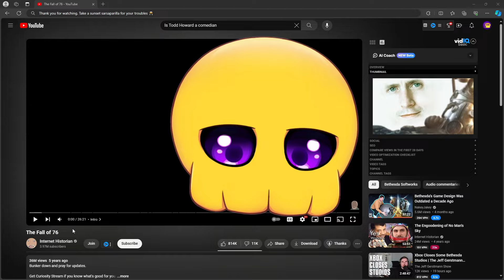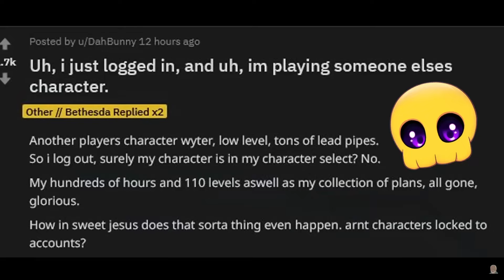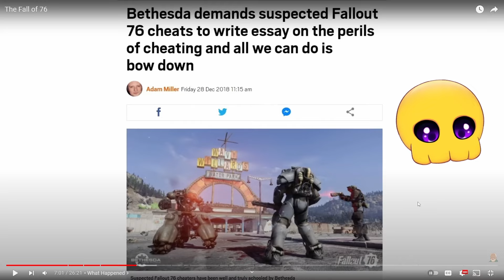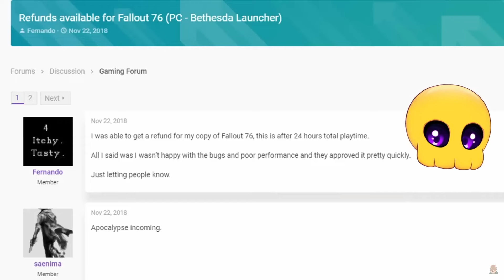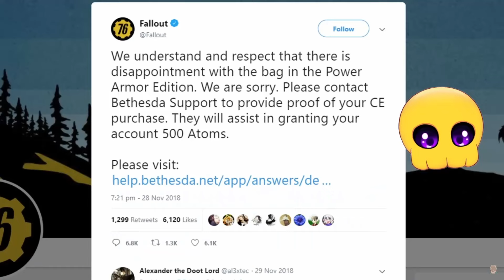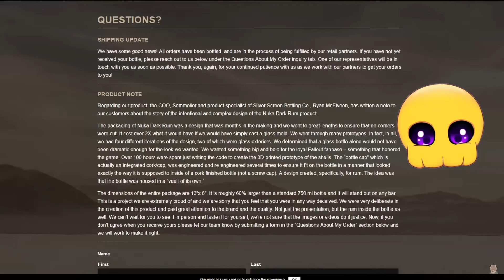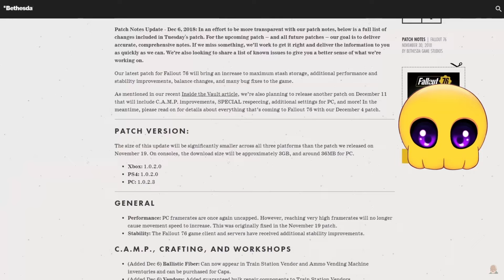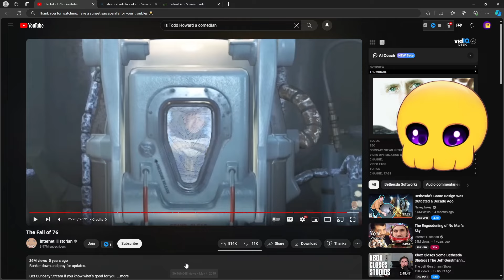Fallout 76's Launch was MUCH WORSE than you Remember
I knew Fallout 76 had an awful launch, but I didn't realize how terribly Bethesda handled everything throughout. The Fall of 76 is MUCH WORSE than I ever could've predicted. Now I know why even non-gamers reacts to this video.

Timecodes:
0:00 - My Intro
0:30 - His Intro
5:26 - Backlash
6:27 - The Fall of 76
7:56 - What Happened?
10:53 - The Exploit
13:12 - The Discount
13:49 - The Figures
14:09 - The Refund
16:14 - The Lawsuit
17:26 - Power Armor Edition
22:53 - Nuka-Cola Dark
27:15 - Bethesda Merch Store
28:25 - The December Patch
30:04 - The Emote Scandal
31:47 - Conclusion
32:33 - Outro